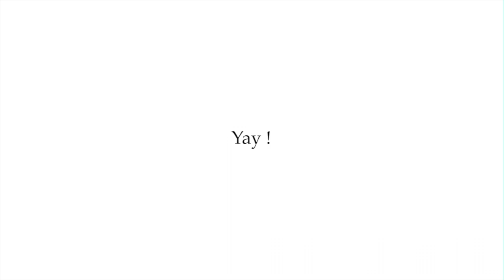Possessive Pronouns with Cute Raccoon Characters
Join our adorable raccoon characters in this fun ESL video as they explore the world of possessive pronouns! In this engaging lesson, children will learn about words that show ownership, such as my, your, his, her, its, our, and their. Through entertaining animations and relatable examples, young learners will grasp how to use possessive pronouns in sentences effectively. Get ready for a delightful adventure with our raccoon friends while mastering possessive pronouns!
かわいいアライグマのキャラクターたちと一緒に、所有代名詞の世界を探求する楽しいESL動画に参加しましょう！この魅力的なレッスンでは、my、your、his、her、its、our、theirなどの所有を示す言葉について学びます。楽しいアニメーションと親しみやすい例を通じて、若い学習者は文中で所有代名詞を効果的に使う方法を理解します。アライグマの友達と一緒に所有代名詞をマスターする素晴らしい冒険の準備をしましょう！
関連コース: Basic English Vocabulary, Pronouns
Want to enhance your child's English skills? Take our online placement test and find the perfect course